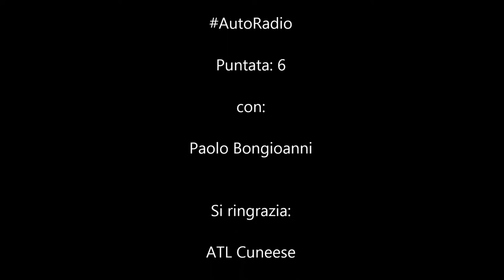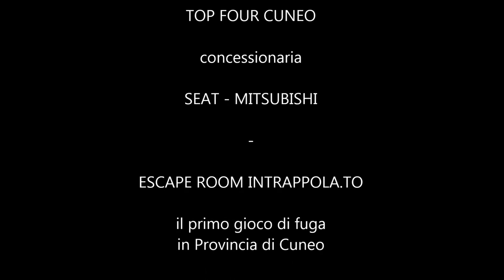AutoRadio - Puntata 6 - Paolo Bongioanni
Un programma di Marco Malinki
In collaborazione con:
TOP FOUR concessionaria SEAT - MITSUBISHI
Escape room INTRAPPOLA.TO Cuneo
Radio Piemonte Sound
Unico - People & Style
Targato CN